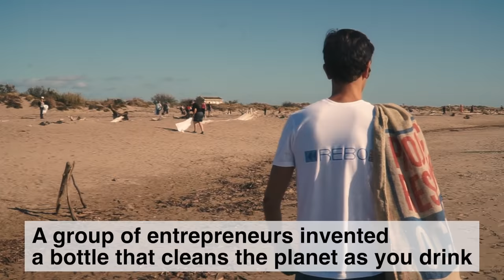REBO smart bottle - clean the planet as you drink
Measures water intake and plastic saving. Funds the collection of one bottle for every bottle drunk.